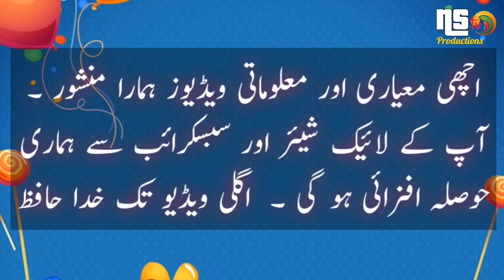Veena malik and Asad khatak issue | Ns tv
Ex husband of veena malik Asad khatak now exposing her ex wife
| He is telling the story | What happend to him and his kids